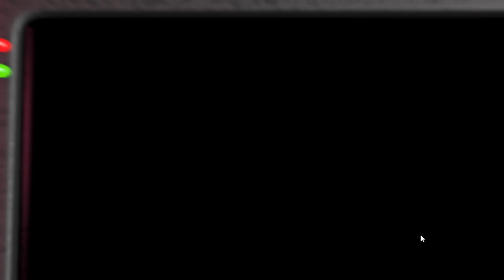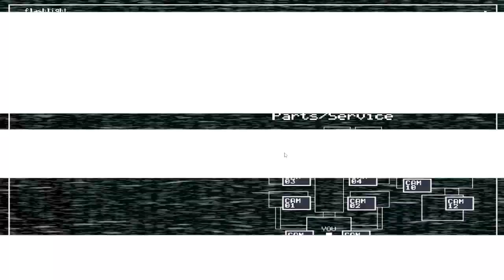NIENAWIDZE TEGO DZIECIAKA! - Five Night's at Freddy's 2 (FNAF2) [2]